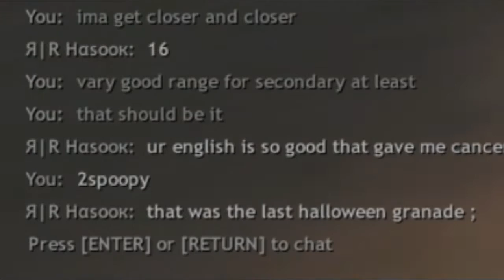Red Crucible Firestorm (Mauser)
Ʌ Thx for watching

Ʌ The Mauser is a tiny SMG with 10 bullets in chamber. It is high in damage with also a fast fire rate, low recoil, great iron sights, great reload speed, and unsilenced. Although your character carries a total of 70 bullets for this weapon, the low mag count gives a comparison to a squirt gun. The Mauser is for those who wish for a high damage weapon, regardless if they can keep shooting or not.

Ʌ Intro: Hans Zimmer - Interstellar Main Theme (Abandoned Remix)

Ʌ Music: Lars Pager - Brainstorm & Earrape - Titanic Flute

Ʌ Clan: Diamond Dogs

Ʌ Feel free to like/dislike the video and or comment whatever you thought of the video below.